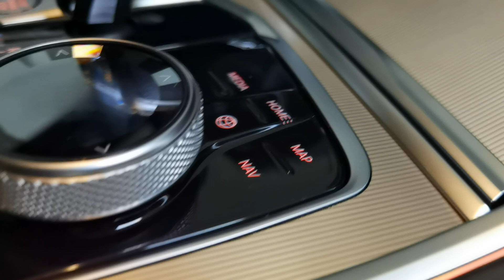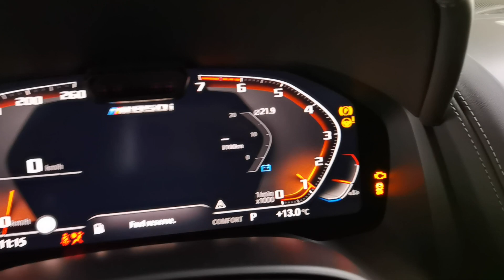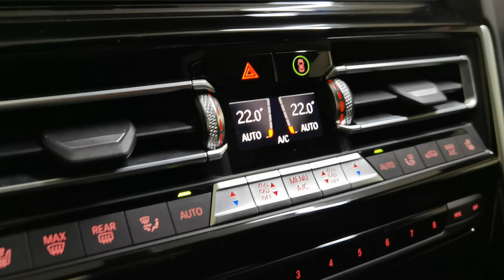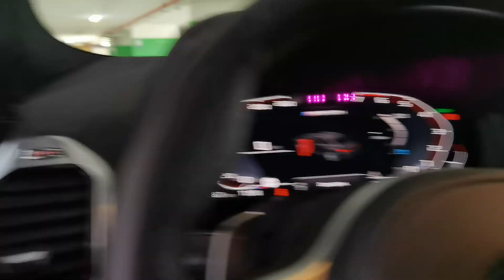160.000 euro: ediția specială Golden Thunder pe BMW M850i xDrive Gran Coupe 2021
Acesta este BMW M850i xDrive Gran Coupe Golden Thunder Edition. Preț de nou, de listă: 160.000 euro cu TVA.